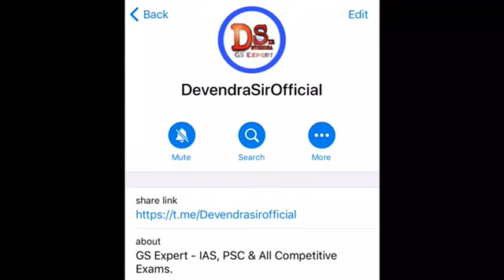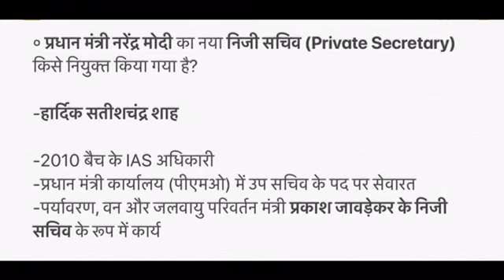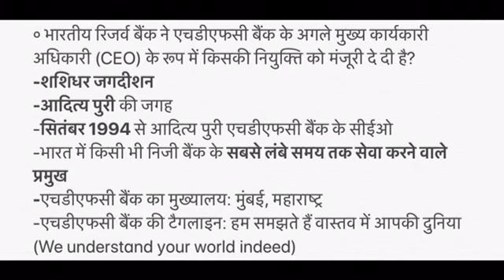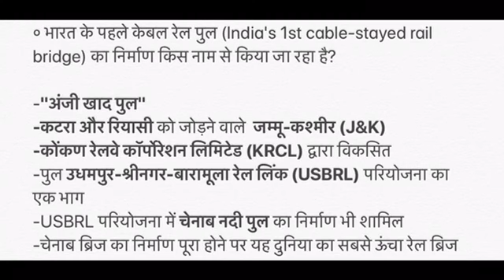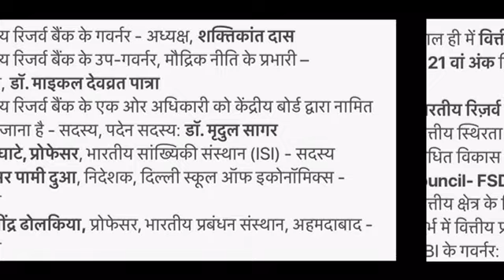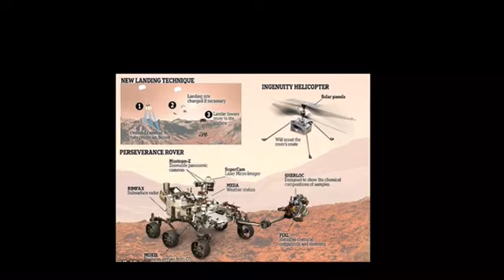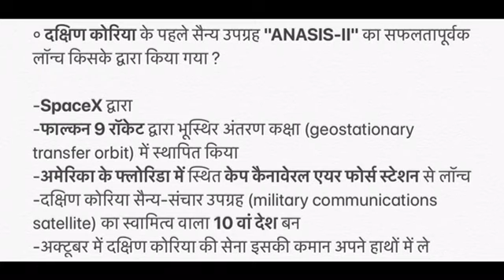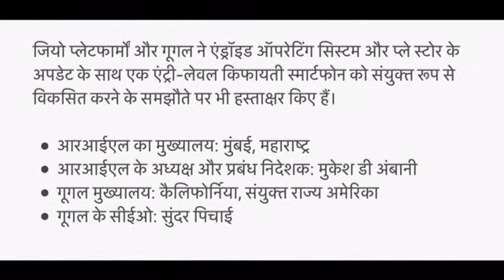09 August 2020 Weekly Current Affair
Visit:-

Visit:-